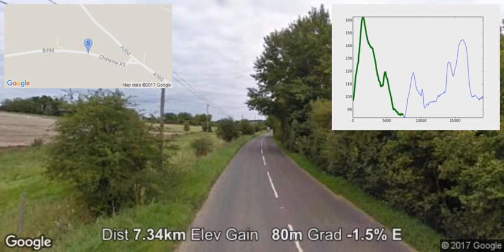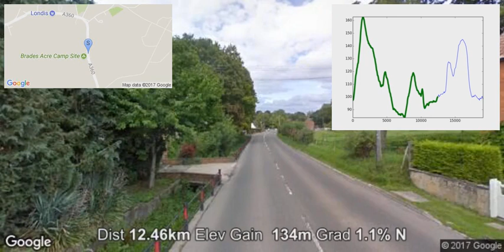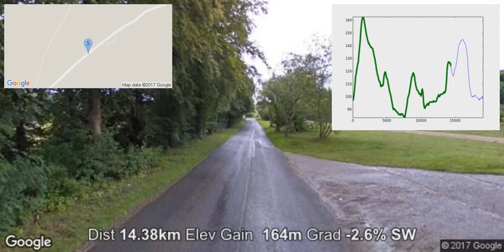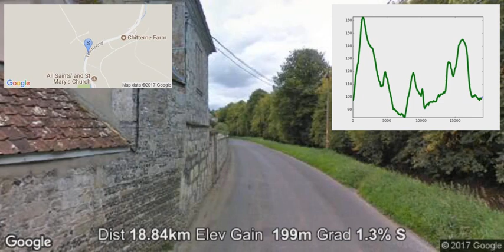eRecce Chitterne Race Loop